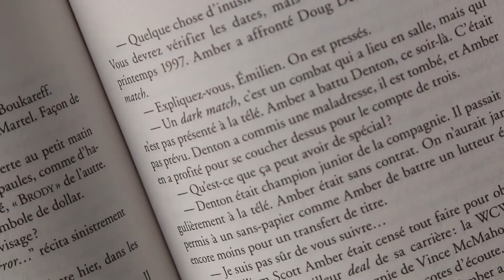La suggestion d'Anne-Josée | Le chercheur d'âme de Steve Laflamme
Anne-Josée Cameron a été fascinée par ce polar qui se déroule en partie à Québec, dans le milieu de la lutte professionnelle.